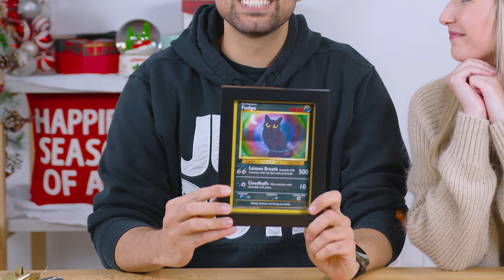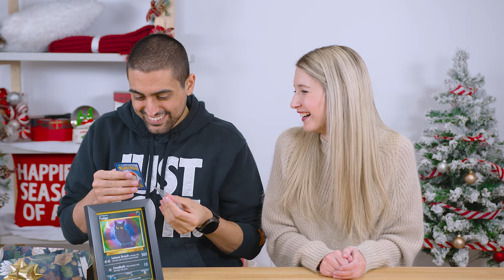SWAP de cadeaux de Noël avec Jay!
Hiiii, on ouvre nos cadeaux de Noël avec vous, en direct dans ce swap! Jay et moi, on a décidé de se surprendre et de faire de échange de cadeaux. Inutile de vous dire que j'avais VRAIMENT hâte de mettre cette vidéo en ligne. Vous n'êtes PAS prêts pour certains cadeaux haha!

Merci beaucoup pour votre support cette année, on se retrouve en 2021 avec de nouvelles vidéos. BONNE ANNÉE!

Pour faire faire une carte Pokémon basé sur son animal